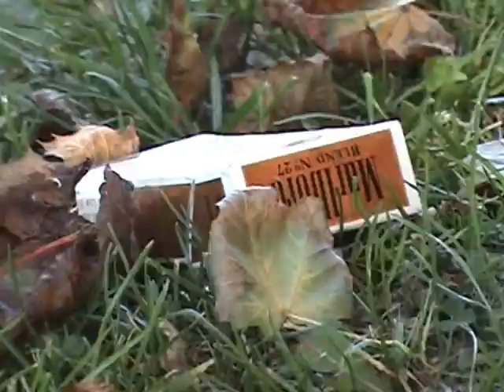Jessy Whitlinger Garbage Montage 10-08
Sculpture Project